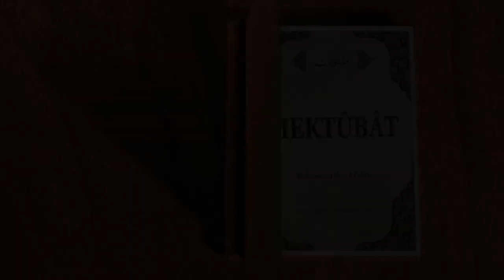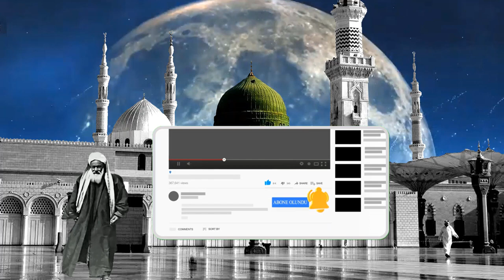53. MEKTUB - İKİ GÜNÜ BİR OLAN ZİYANDADIR - Muhammed Esad Erbili Hazretleri (K.s.)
Hayri Bey'in durumlarını anlatan yazılarınız bize ulaştı. Tekrar sıhhate kavuşmanız, kaçmış olan afiyetimi geri getirdi. Cenâb-ı Hakk zâtınızı dünyevî kederlerden korusun, âmîn.
Nefs latifesi üzerine müşâhede olunan kutlu ve mutlu haller için Cenâb-ı Mevlâ'ya ve şefâat sahibi Efendimiz'e pek çok şükürler edildi. Sıhhatinize hamdolundu. Sadece Allah rızası için Cenâb-ı Allah'ın bir meteliğe değmeyen bir kuluna bunca şefkat, bunca inâyet ve bu kadar merhamet elbette zâyî olamaz. Kim Allah için ise, Allah'da onun içindir açık hükmüne girer.
Faziletli Ali Rıza Efendi hakkındaki sağlam inanç ve iyi zannınızdan dolayı teşekkür ettim. Hakkında fetvâ istenen durum ise sizin görüşünüze bırakılmıştır. İzzetli Asım bey kardeşimizle müzâkere edersiniz. Nasıl münâsip görülürse öyle olsun. Önceki durumlara göre daha sonraki durumlardan dolayı beyân ettiğiniz memnûniyyete ayrıca şükrettim.
Nitekim tarikat ulularından bir zatın 'İki günü bir olan ziyandadır.' (Bu söz hadis-i şerif meâlidir. bk. Keşfü'l-hafâ, II/233.) buyrulmuş olduğu gibi, bu günkü günü dününden hayırlı olmayan mü'min, kendisini ziyanda bilmelidir. Geleceğini te'minât altına almak için kâmil insanların çalışıp gayret göstermeleri daima artarak devam etmelidir.
Faziletli Hoca Yekta Efendi Hazretlerine vâkî olan intisâbınızı tebrik eylerim. Beni de hatırınızdan çıkarmamanızı hayır duâdan unutmamanızı ricâ ederim.
Ve's-Selaâmu aleyküm.